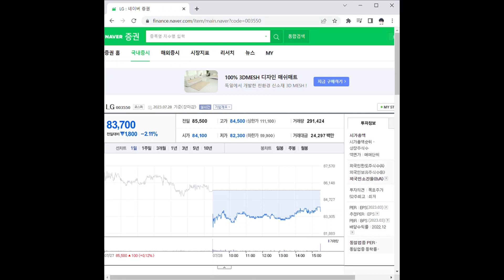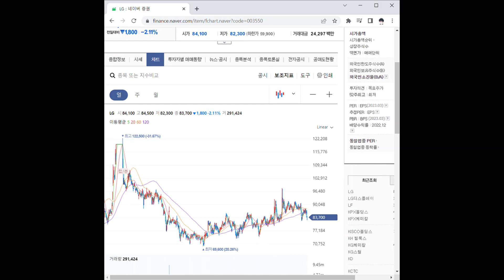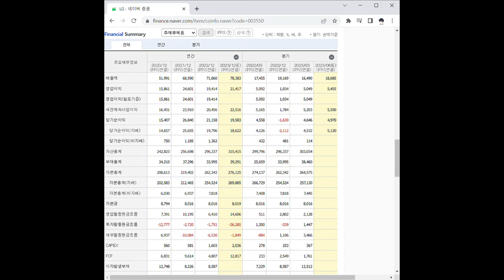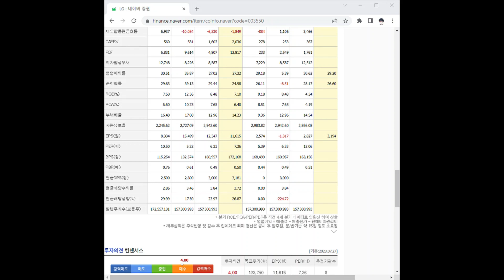003550LG 주가 전망 및 차트 분석